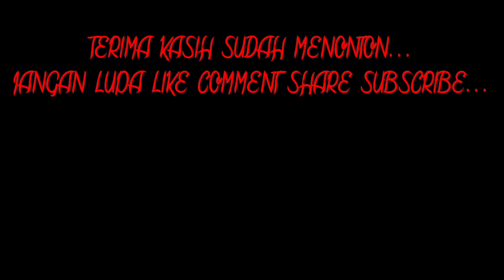Pendakian Cikuray #2 | Podcast Misteri | Podcast Horor | Cerita Misteri | Cerita Seram | Gaib Scary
Assalamu'alaikum wr.wb...

Hai semua nama saya Gagas Agasta dan berikut ini adalah berbagai macam cerita misteri,cerita seram,podcast misteri,podcast horor,dari yg paling mengerikan,seram dan bikin penasaran temen temen semua.saya berusaha membedah dan menguak misteri apakah dari setiap cerita dan podcast misteri benar benar nyata dan real.

Penasaran kan ?

ScaryTell
Horor
Gaib
Seram
Podcastmisteriindonesia
Podcastmisteri
Podcastmisteripendakian
Podcastmisterinessie
Podcastmisterigunung
Podcastmisterijurnalisa
Podcastmisterigununglawu
Podcastmisterispotify
Ceritamisteri
Ceritaseram
Ceritamistispendakiangunung
Ceritahororstory
Ceritamisterikisahnyata
Ceritamisterigunung
Ceritamisterikartun
Ceritamisterigunungciremai
Ceritamisteripendaki
Ceritamisterigunungsalak
Ewinghdmisteri
Ewinghdpodcast
Pradsojo
Qyumisteri
Storymountid
Rjl5
Irmansyahalatas
Sarangdemit
Samaweadventure
Ewinghd
Scarytell
Hororscary
Mistisgununglawu
Mistispendakigunung
Mistisgunungciremai
Mistisgunungciremai
Pocong
Kuntilanak
Genderuwo
Tuyul
Setan
Hantu
Kuyang
Liongexplore
Dananggirisadewa
Monstrax
Terorhantu
Alasroban
Tanjakanemen
Gaibmenguakmisteri
Gaibnusantara
Gaibtanahjowo
Gaibkalimantan
Santet
Dukun
Paskibraka2020
Paskibraka2019
Paskibraka2018
Purnapaskibrakaindonesia
Kisahmistis
Kisahtanahjawa
Kisahreogponorogo
Joekal
Joekalterbaru
Joekallawangsewu
Joekalpantijompo
Penampakan
Joekalterseram
Alaspurwo
Jurnalisa
Nightmaresidetestimistery
Okiw_96
Kesurupan
Sundelbolong
Wewegombel
Jenglot
Leak
Pesugihan
Pengalamanmistis
Terorgaib
Temangaib

SELAMAT MENYAKSIKAN😎🙏

Wassalam...